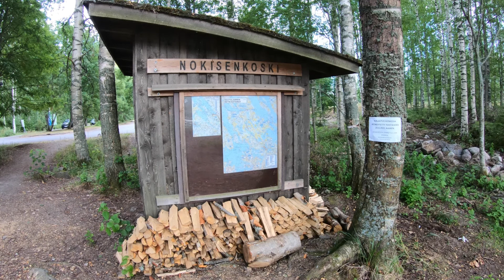Nokisenkoski 13.7. 2021 - Helle haittaa kalastusta / Heatwave interferes with fishing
Pitkään jatkunut helle tuottaa moninaisia ongelmia. Eläin- ja kasvikunta joutuu sopeutumaan vallitsevaan tilanteeseen, kuten tämäkin video dokumentoi.

Prolonged heat produces a variety of problems. Fauna and flora will have to adapt to the current situation, as this video also documents.